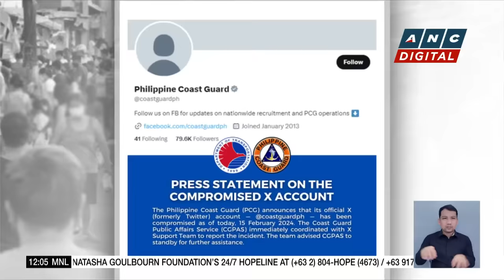Political analysts believe tensions between PH senators, House lawmakers have yet to wane | ANC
Dateline Philippines: Despite the Valentine's Day handshake between the Congressional leaders, political analysts believe that the tensions have yet to wane.